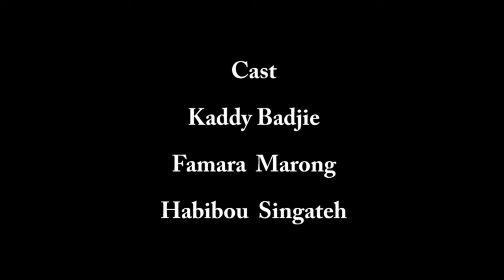Bolongdala Drama Group